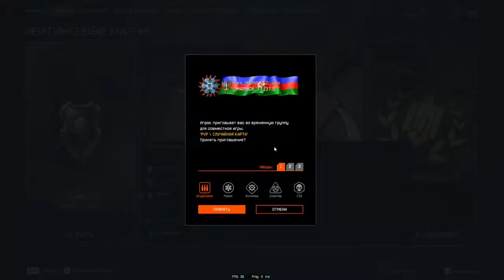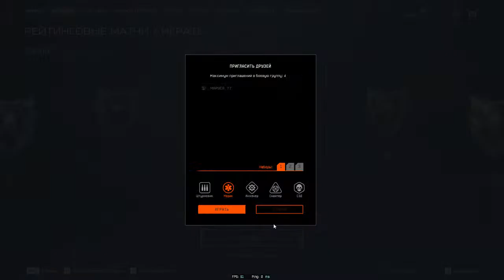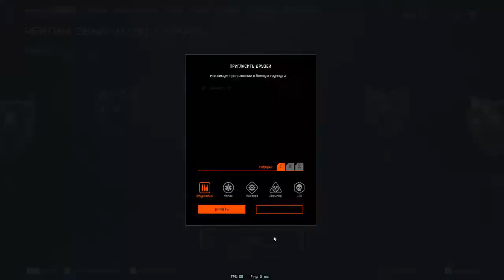Warface Rating Match GForce Arms Huckleberry